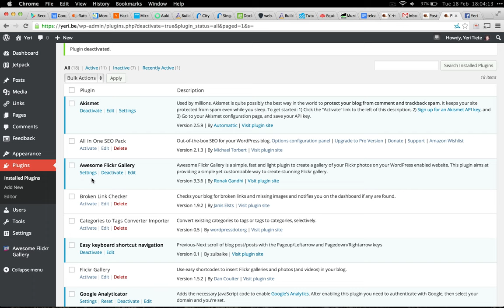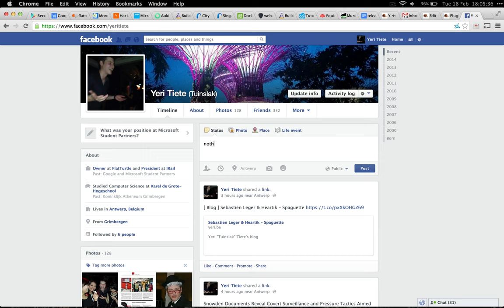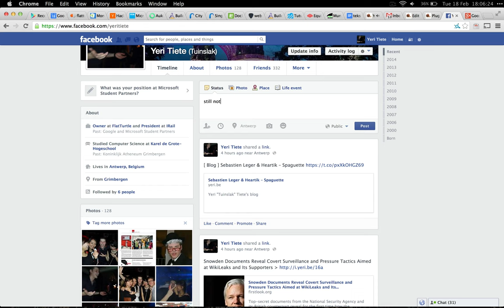Jetpack not posting to Facebook